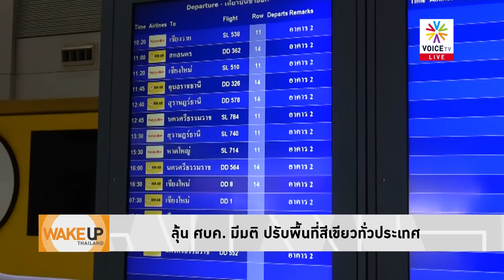Wake Up Thailand - นาที 'ชัชชาติ' ยืนแถลงบนโพเดียมนายกรัฐมนตรี เจอ 'ประยุทธ์' ครั้งแรก ในรอบ 8ปี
นาที "ชัชชาติ" ยืนแถลงบนโพเดียมนายกรัฐมนตรี เจอ "ประยุทธ์" ครั้งแรก กลับมาที่ทำเนียบรัฐบาลในรอบ 8 ปี หลังการรัฐประหาร 2557